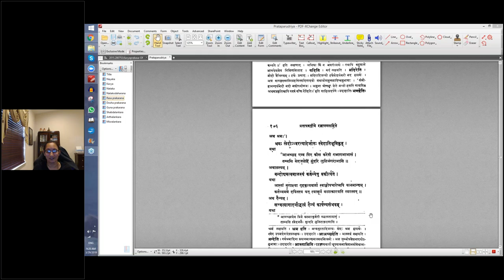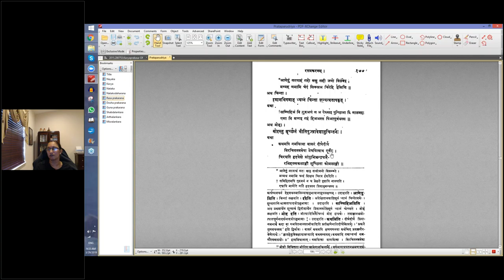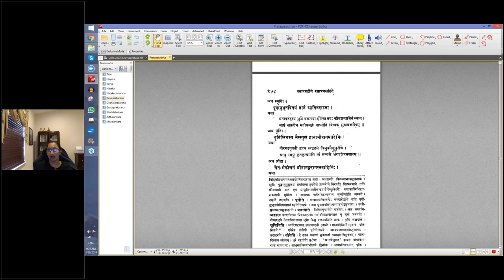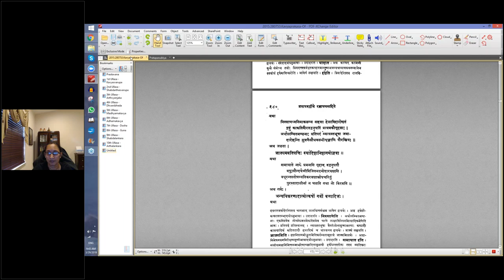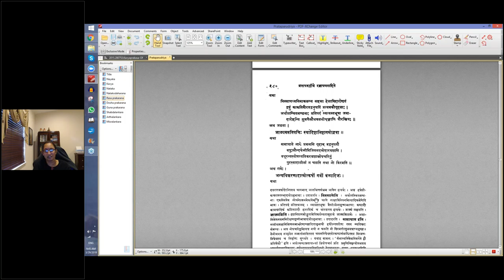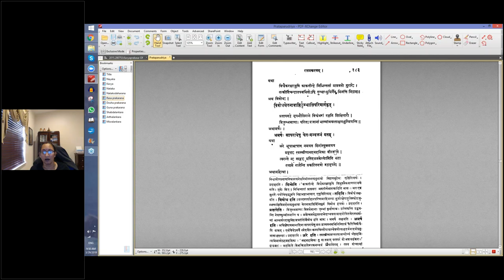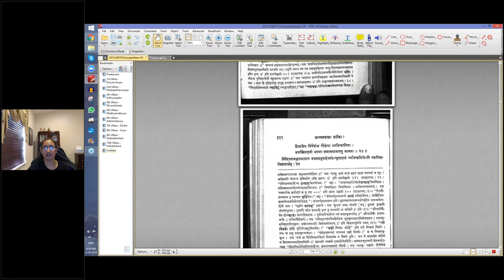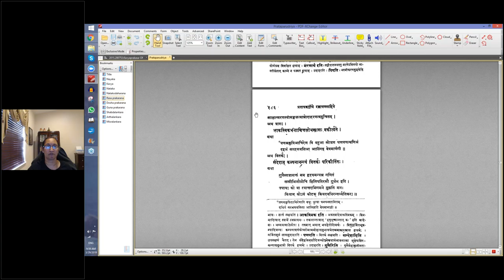काव्यप्रकाशः (I year) - उल्लासः 04 - पाठः २० (Tamil lecture)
पाठः २० - अद्भुतरसः, रत्यादयः स्थायिभावाः, निर्वेदादयः व्यभिचारिभावाः

चित्रं महानेष बतावतारः क्व कान्तिरेषाभिनवैव भङ्गिः ।
लोकोत्तरं धैर्यमहो प्रभावः काप्याकृतिर्नूतन एष सर्गः ॥४३॥

एषां स्थायिभावानाह —
रतिर्हासश्च शोकश्च क्रोधोत्साहौ भयं तथा ।
जुगुप्सा विस्मयश्चेति स्थायिभावाः प्रकीर्तिताः ॥का-३०॥
स्पष्टम् ।

(तत्र सम्भोगविषय इच्छाविशेषो रतिः ।
विकृतिदर्शनादिजन्यो मनोविकारो हासः ।
इष्टजनवियोदानिात्मनि दुःखातिभूमिः शोकः ।
शत्रुकृतापकारेण मनःप्रज्वलनं क्रोधः ।
लोकोत्तरेषु कार्येषु स्थेयान् प्रयत्न उत्साहः ।
रौद्रसन्दर्शनादिभिरनर्थाशङ्कनं भयम् ।
अर्थानां दोषसन्दर्शनादिभिर्गर्हणा जुगुप्सा ।
अपूर्वार्थसन्दर्शनाच्चित्तविस्तारो विस्मयः ।
शमो वैराग्यादिना निर्विकारचित्तत्वं । - प्रतापरुद्रीयम् - ३ - रसप्रकरणम्)

व्यभिचारिणो ब्रूते —
निर्वेदग्लानिशङ्काख्यास्तथासूयामदश्रमाः ।
आलस्यं चैव दैन्यं च चिन्ता मोहः स्मृतिर्धृतिः ॥का-३१॥
व्रीडा चपलता हर्ष आवेगो जडता तथा ।
गर्वो विषाद औत्सुक्यं निद्रापस्मार एव च ॥का-३२॥
सुप्तं प्रबोधोऽमर्षश्चाप्यवहित्थमथोग्रता ।
मतिर्व्याधिस्तथोन्मादस्तथा मरणमेव च ॥का-३३॥
त्रासश्चैव वितर्कश्च विज्ञेया व्यभिचारिणः ।
त्रयस्त्रिंशदमी भावाः समाख्यातास्तु नामतः ॥का-३४॥

निर्वेदस्यामङ्गलप्रायस्य प्रथममनुपादेयत्वेऽप्युपादानं व्यभिचारित्वेऽपि स्थायिताभिधानार्थम्।